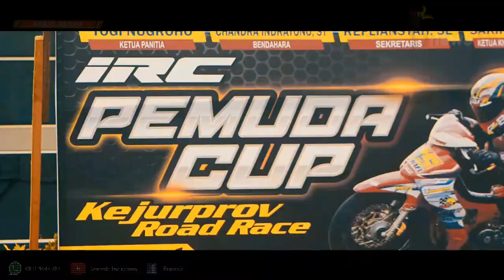KNPI Berau Gelar “Pemuda Cup” Road Race Kejurprov 2018